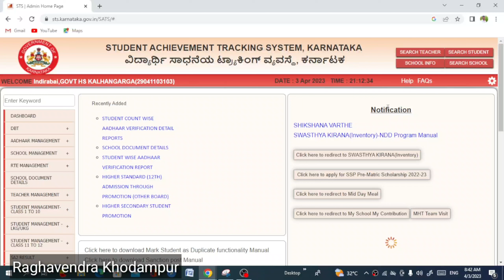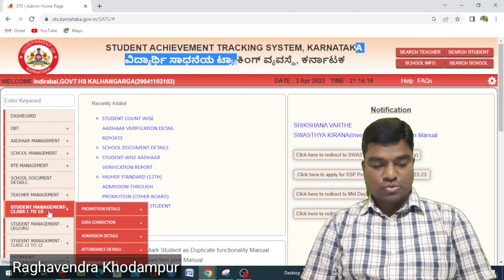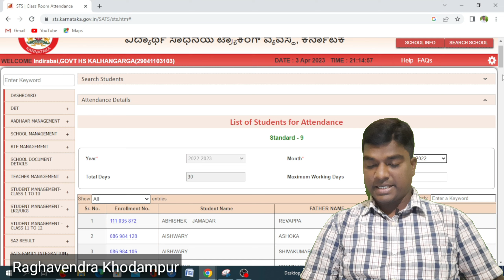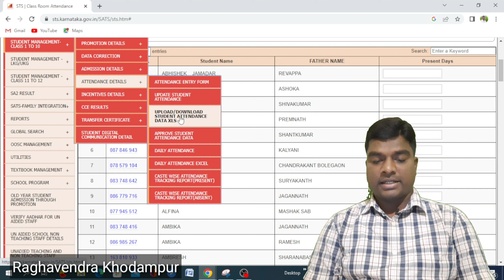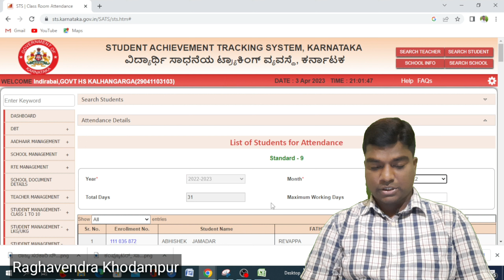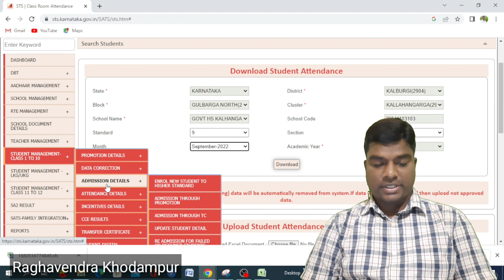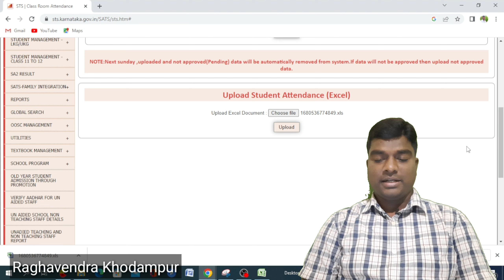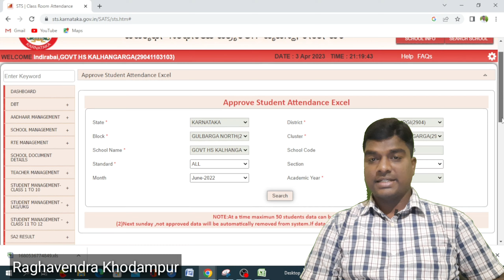SATS Students Attendance/ how to add All months student attendance in SATS Karnataka/SATS Attendance